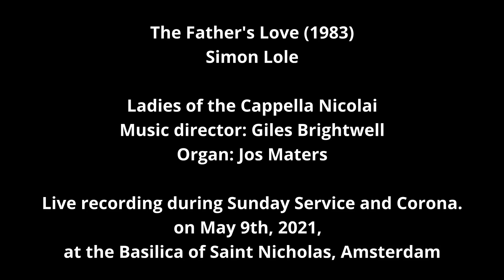The Father's Love (1983) - Simon Lole - Cappella Nicolai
The Father's Love (1983)
Simon Lole

Ladies of the Cappella Nicolai
Music director: Giles Brightwell
Organ: Jos Maters

Live recording during Sunday Service, and Corona restrictions.
on May 9th, 2021, at the Basilica of Saint Nicholas, Amsterdam

The Father's Love
Words: John 15.9-12 (Jerusalem Bible)

'As the father has loved me, so have I loved you.  Remain in my love.
This is my commandment: that ye love one another, as I have loved you.
God is love, and those who live in love,  live in God and God lives in them.
If ye keep my commandments, and ye love one another, as I have loved you, your joy will be complete.'

A note from the composer:
'I wrote the piece back in 1983 when I was Organist at Croydon Parish Church (now Croydon Minster). We had an excellent girls' choir there and one of the ex-choristers was getting married and asked me whether I would write a piece for her wedding. I have always loved those words from St John's Gospel. At the first performance, it was heard by one of the senior RSCM [Royal School of Church Music] staff who recommended it for publication. Since then it has travelled all around the world and has been translated into various languages. I am always very grateful to choirs who perform it still and so glad that people enjoy singing it.'
Simon Lole.